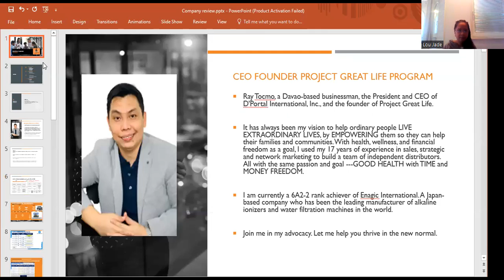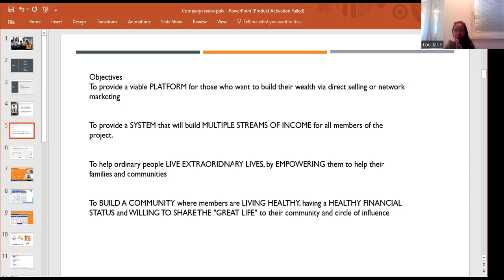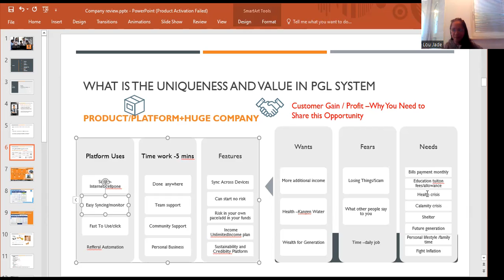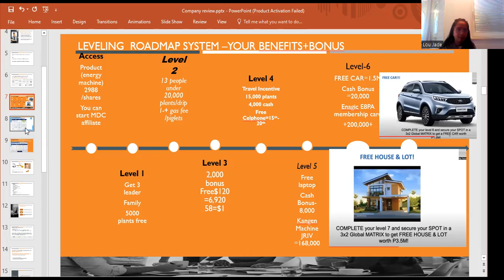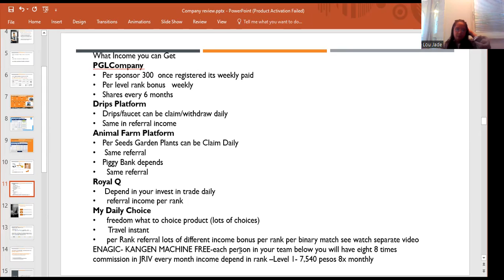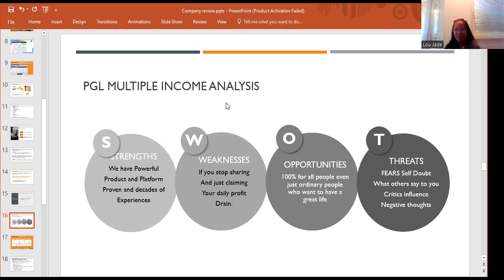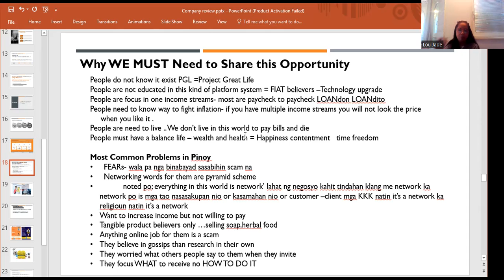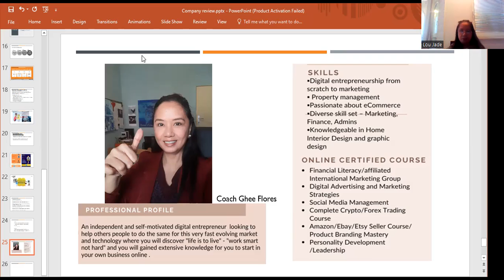What is Project Great Life ?Anong magandang bukas naghihintay sayo?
worth po panoorin at lalong worth it kung share po nating ang good news
sa programan ito sa mga kababayan natin PGL company review

xxxxxxxxxxxxxxxxxxxxxxxxxxxx

Hi all my viewers I’m Ghee expat living in abroad I’m so happy I found this community that I Learn how to build a successful online business from real people who have done it.
Now I’m not depend in 8hrs job or working other people business so even winter I can do it remotely
Anywhere I go
We Help People Work Smarter NOT Harder!
Join the thousands of people who have used our trusted system to start a successful digital business using the power of automation!
What we Offer ; MUltiple Income Streams
Ongoing Mentorship-Personalized strategies and up-to-date training
International Reach-We will teach you how to get quality leads from all over the world
Ready Made System-Easy to use systems to quickly get you up and running
The best of All-Multiple Income Streams
𝗬𝗼𝘂 𝗮𝗿𝗲 "reading this" 𝗳𝗼𝗿 𝗮 𝗿𝗲𝗮𝘀𝗼𝗻. 𝗬𝗼𝘂 𝗮𝗿𝗲 𝘁𝗵𝗲 𝗼𝗻𝗹𝘆 𝘃𝗮𝗿𝗶𝗮𝗯𝗹𝗲 𝗼𝗳 𝘆𝗼𝘂𝗿 𝗰𝗵𝗮𝗻𝗴𝗲 𝘁𝗵𝗮𝘁 𝗹𝗲𝗮𝗱𝘀 𝘁𝗼 𝘆𝗼𝘂𝗿 𝗼𝘄𝗻 𝘀𝘂𝗰𝗰𝗲𝘀𝘀. 😉☺️👍💯. 𝗟𝗶𝗳𝗲 𝗴𝗶𝘃𝗲𝘀 𝘂𝘀 𝗰𝗵𝗼𝗶𝗰𝗲𝘀. 𝗬𝗼𝘂 𝗲𝗶𝘁𝗵𝗲𝗿 𝗴𝗿𝗮𝗯 𝗼𝗻 𝘄𝗶𝘁𝗵 𝗯𝗼𝘁𝗵 𝗵𝗮𝗻𝗱𝘀 𝗮𝗻𝗱 𝗷𝘂𝘀𝘁 𝗴𝗼 𝗳𝗼𝗿 𝗶𝘁 𝗼𝗿 𝘆𝗼𝘂 𝗷𝘂𝘀𝘁 𝘀𝗶𝘁 𝗼𝗻 𝘁𝗵𝗲 𝘀𝗶𝗱𝗲𝗹𝗶𝗻𝗲𝘀.
𝗡𝗼𝘁𝗵𝗶𝗻𝗴 𝗰𝗼𝗺𝗲𝘀 𝗲𝗮𝘀𝘆 𝗳𝗼𝗿 𝘁𝗵𝗲 𝘁𝗵𝗶𝗻𝗴𝘀 𝘄𝗼𝗿𝘁𝗵 𝗵𝗮𝘃𝗶𝗻𝗴, 𝗶𝘁 𝘁𝗮𝗸𝗲𝘀 𝗮 𝗹𝗼𝘁, 𝗯𝘂𝘁 𝗶𝘁’𝘀 𝗮𝗹𝗹 𝘄𝗼𝗿𝘁𝗵 𝗶𝘁.
𝗦𝘁𝗮𝗿𝘁 𝘆𝗼𝘂𝗿 𝗯𝘂𝘀𝗶𝗻𝗲𝘀𝘀 𝗻𝗼𝘄. I will be your mentor and next book to a coach ,so totally your not alone we are huge community of Entrepreneurs👍🥰🤗.
𝗦𝘁𝗮𝗿𝘁 𝘄𝗵𝗲𝗿𝗲 𝘆𝗼𝘂 𝗮𝗿𝗲 𝗰𝗮𝗹𝗹𝗲𝗱 𝘁𝗼 𝗯𝗲 𝗺𝗼𝗿𝗲, 𝗱𝗼 𝗺𝗼𝗿𝗲, 𝗱𝗿𝗲𝗮𝗺 𝗺𝗼𝗿𝗲, 𝗹𝗲𝗮𝗿𝗻 𝗺𝗼𝗿𝗲 𝗮𝗻𝗱 𝗯𝗲𝗰𝗼𝗺𝗲 𝗺𝗼𝗿𝗲.
𝗬𝗼𝘂𝗿 𝗹𝗶𝗳𝗲 𝘄𝗶𝗹𝗹 𝗹𝗶𝘁𝗲𝗿𝗮𝗹𝗹𝘆 𝗰𝗵𝗮𝗻𝗴𝗲 𝗼𝗻𝗲 𝘆𝗲𝗮𝗿 𝗹𝗮𝘁𝗲𝗿, 𝗶𝗳 𝘆𝗼𝘂 𝘀𝘁𝗮𝗿𝘁 𝗡𝗢𝗪!